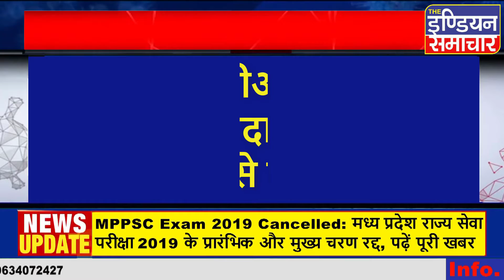अब तक की सबसे बड़ी Top Headlines देखिये नए अंदाज में The Indian Samachar पर हरदिन 07/04/22